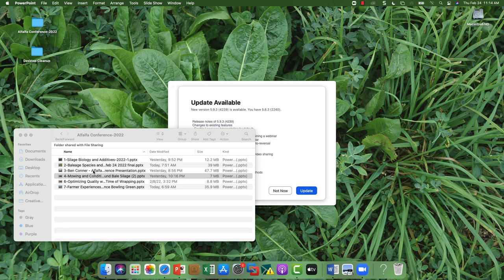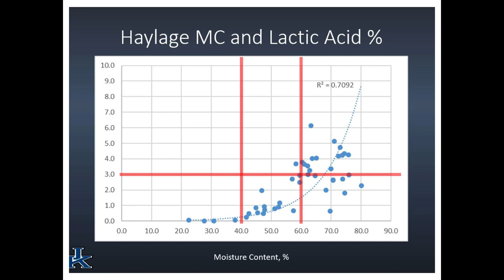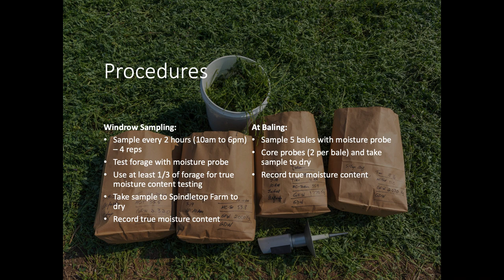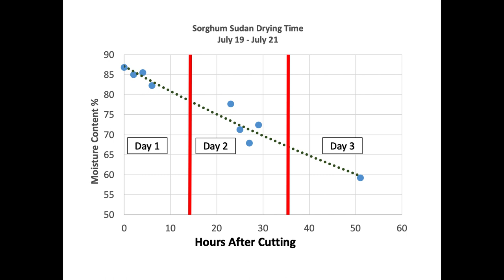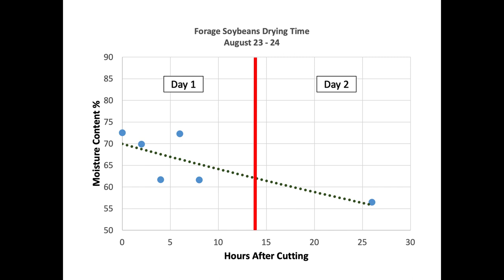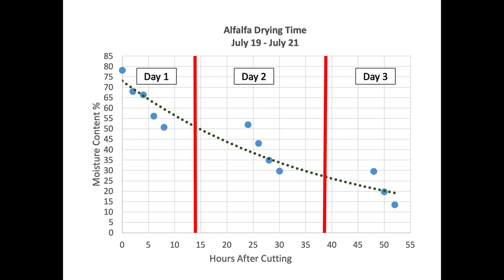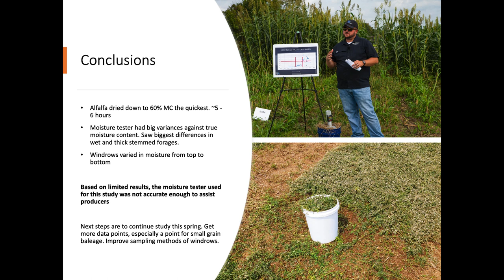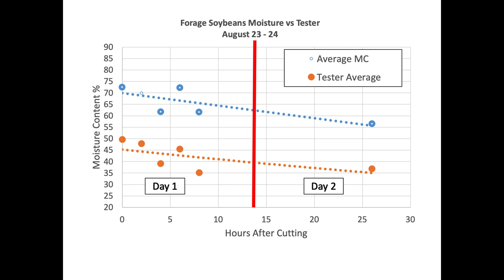Harvest timing and moisture determination-Ben Conner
This presentation was given as part of the 2022 Alfalfa and Stored Forage Conference, Conserving High Quality Forage as Baleage, that was held in Bowling Green, KY on February 24, 2022. This conference was joint effort of the Kentucky Forage and Grassland Council and University of Kentucky Cooperative Extension.